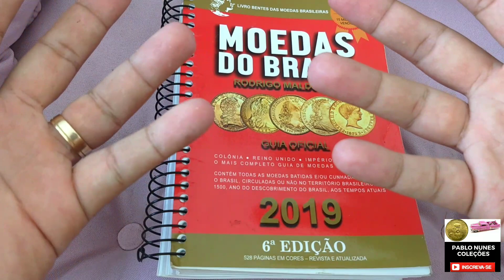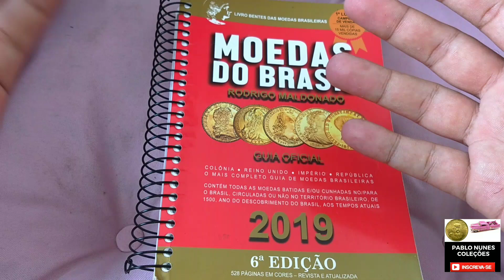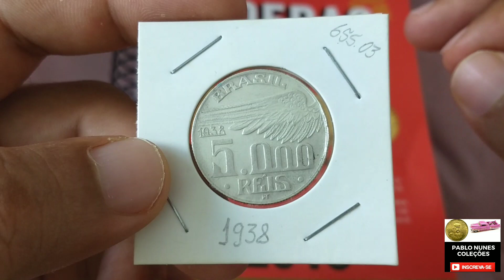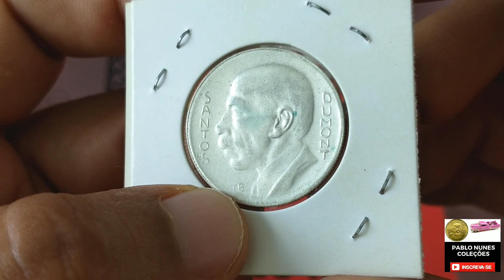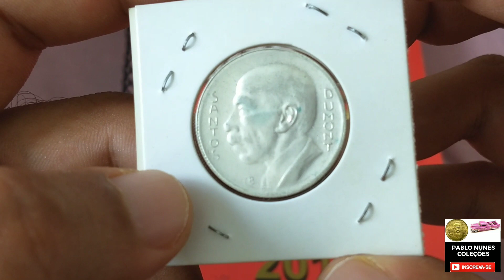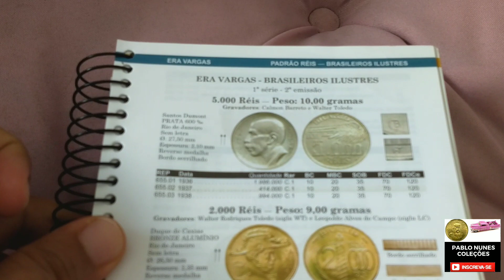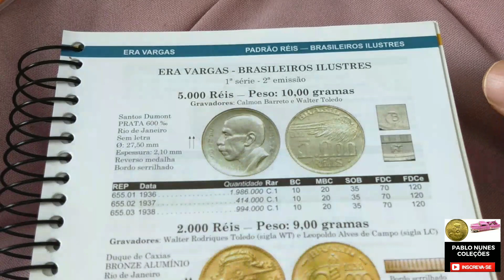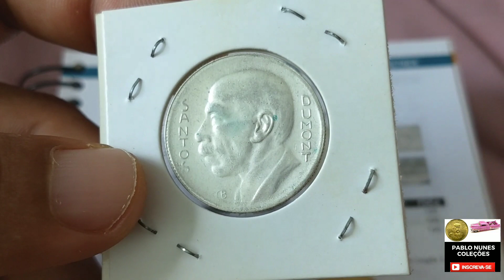Moeda 5000 Réis ano 1938, última prata circulante no BR , valores de catálogo 2019.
Segue o link do grupo no WhatsApp, grupo de vendas de moedas e materiais Numismáticos.

Segue o link do nosso canal no Telegran, grupo de venda de moedas e artigos Numismáticos , ótimos produtos .

pablonunescoleções Quer adiquirir os melhores matérias de Numismática do mercado ?
então siga nosso canal parceiro.
Planeta das moedas
segue o link Instagram

Quer comprar vender ou trocar suas moedas meu ZAP .
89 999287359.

Temos o livro BENTES 6° edição pra venda.
E também o catálogo amigo de moedas e cédulas 2019.